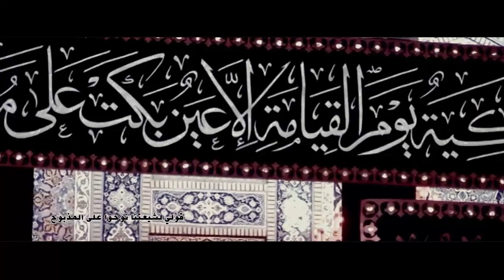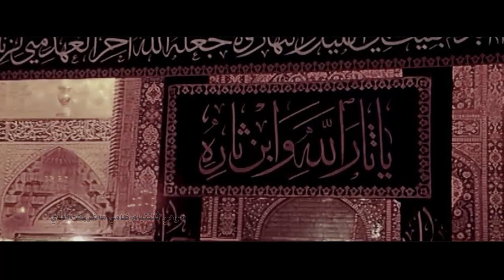قولوا لشيعتنا - الشيخ زكي البحراني